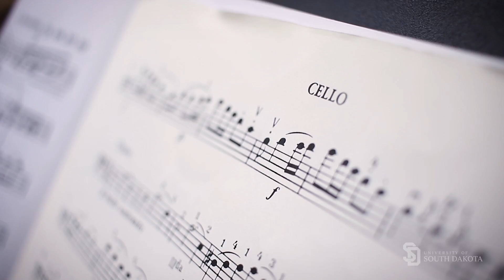Rawlins Promotional Video